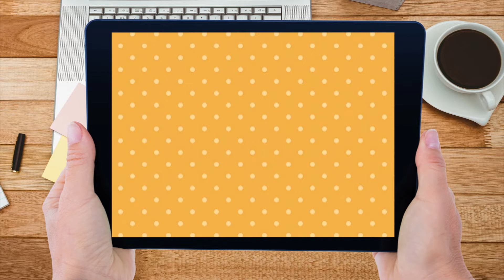El noviazgo | Cosa de Chavos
Iván Téllez, Coach de Vida; trae para ti el tema "El noviazgo" para llevar una relación sana emocionalmente.